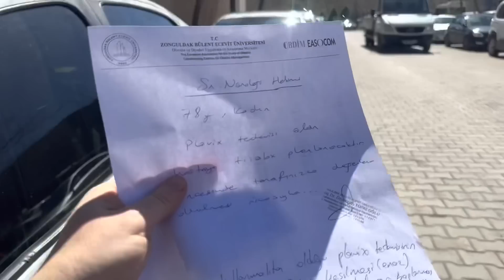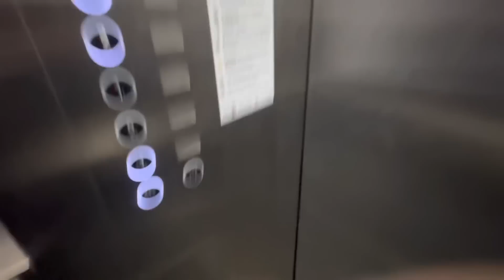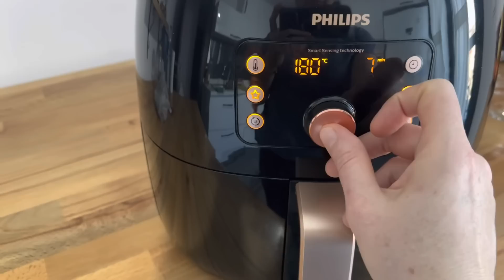ANNEMLE ASANSÖRDE KALDIK ❌ HASTENE İŞİMİZ UZUN SÜRDÜ 🤷🏻‍♀️SOSYETEDEN BEĞENDİM İKİ TANE ALDIM 💯